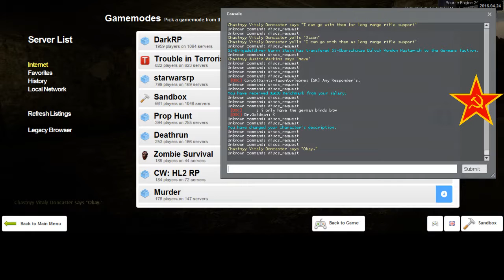Dead Light Gaming Soviet RP 2 3